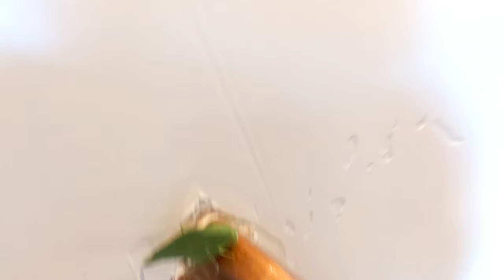Sauterelle Katydid Grashopper!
La sauterelle s'est glissée dans la maison et on sait pas comment c'était possible ! Cela s'est passé le matin de 30 septembre 2019. Le type de sauterelle est katydid et c'est souvent vu à l'Utah. Ils peuvent voler, alors elle a dû de voler vers notre porte brièvement ouverte.
The grasshopper snuck in the house and we do not know how did it get here! It happened in the morning on September 30, 2019. The type of grashopper is katydid and it is commonly seen in Utah. They can fly, so it must have flown in while we open our door.